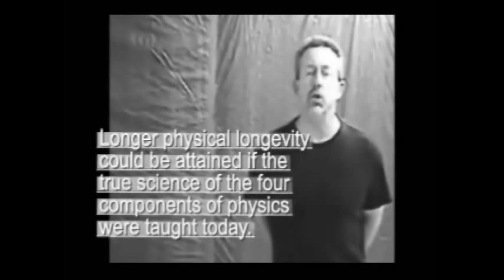J.Thorval Ellis©2015--Defense Specialist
About aging and martial arts why you loose the ability.  What you should have been learning within your martial art by your instructor.  Chopping through the confusion.